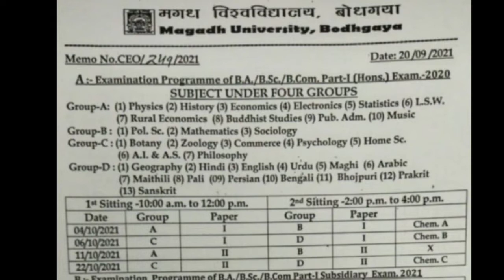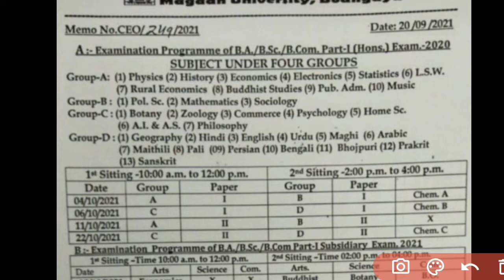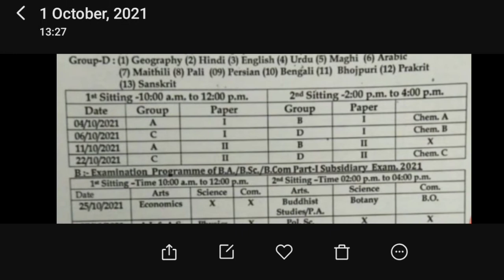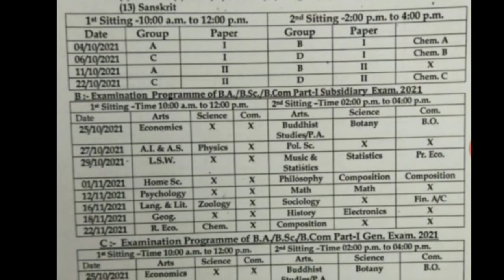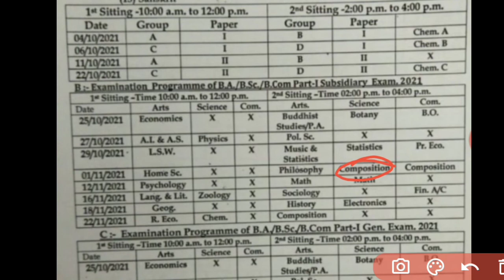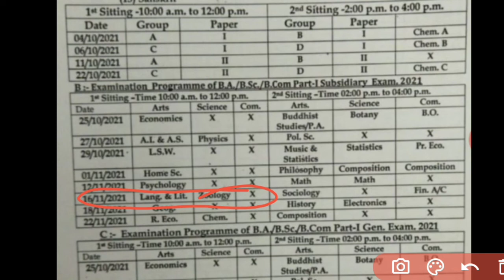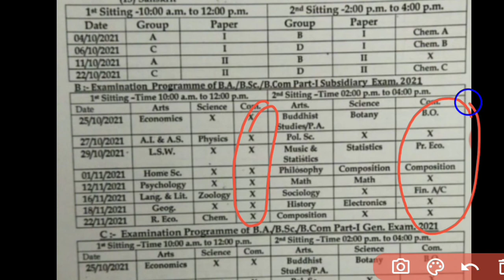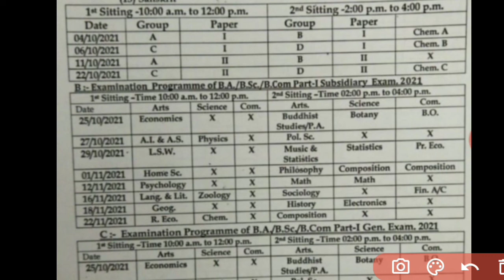BA part 1 Exam Routine 2021|| BA first year exam date pdf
BA Part 1 History Hons. Exam 2021
BA part 1  physics Hons. Exam 2021
BA part 1 chemistry Hons. Exam 2021
BA part 1 Math Hons. Exam 2021
BA part 1 Economics Hons. Exam 2021
BA part 1 Psychology Hons. Exam 2021
BA part 1 Science Exam cancel
BA part 1 chemistry Exam cancel